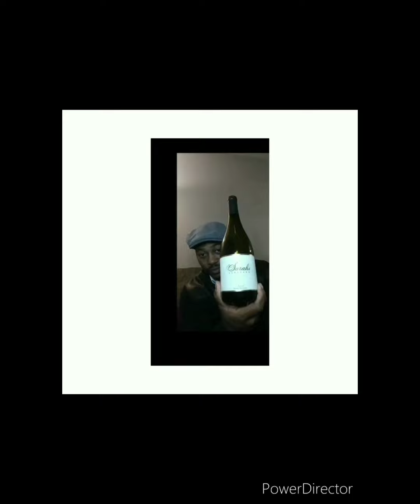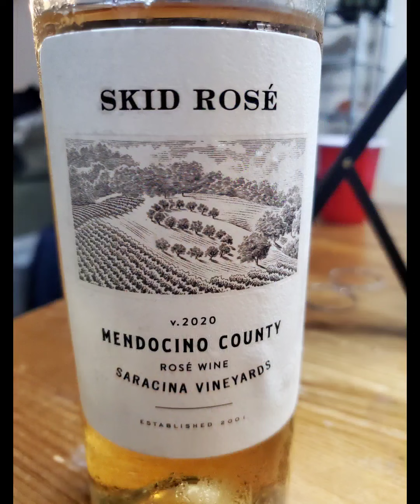"Wine Steal Of The Week" Episode #153 Hot Weather Calls For Rosé!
So, I felt like a unique and good Rosé and I'm  looking forward to trying this wine on camera. Especially,  because this is  a Rosé of Malbec. Let's  see if this bottle hits the spot, Cheers!

GrapesAndSand.com